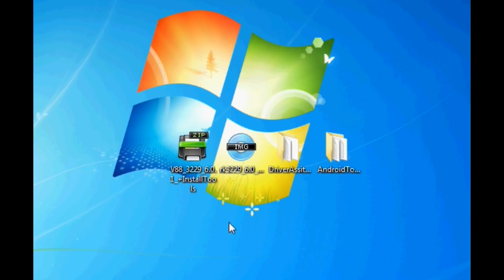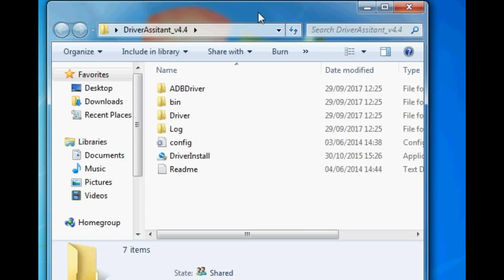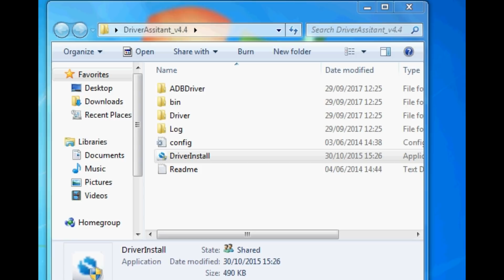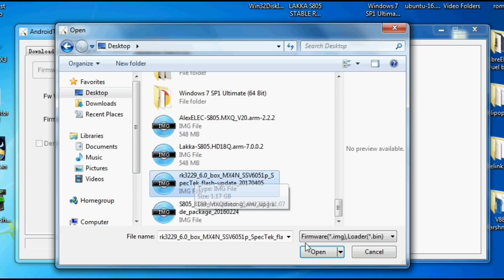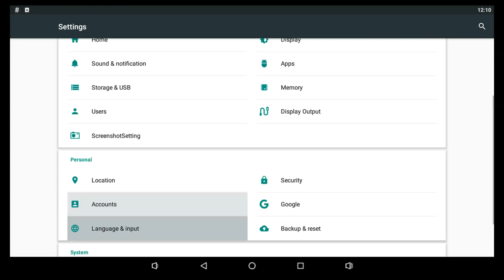SCISHION V88 ROCKCHIP 3229 MARSHMALLOW ANDROID 6: RECOVER, UPGRADE, UNBRICK, TUTORIAL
Complete installation guide for installing Android 6.0.1 Marshmallow to your Scishion V88 RK3229 Android TV Box. The process requires a Windows PC and  Male to Male USB Cable.

If your V88 wont turn on and is only displaying a black screen, you need this guide to recover your V88 android tv box. Reinstalling the firmware is the only way to recover and unbrick your v88 tv box.

- For more reviews and guides

Awesome TV Boxes Check Them All Out Here

Check out the Beelink GT-King

Budget Friendly TV box

True Force of Nature TV box: Beelink GT-King Pro

Gearbest Deals Page

Gearbest Mobile Phone Deals